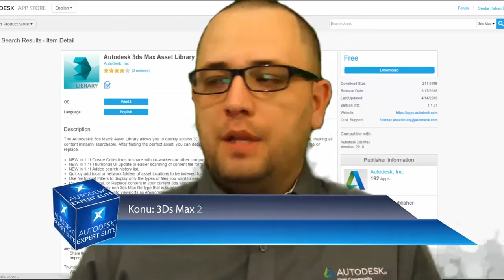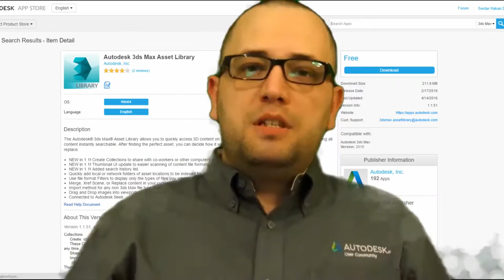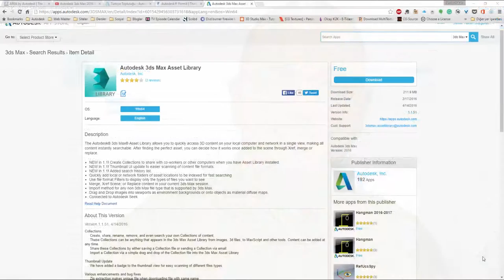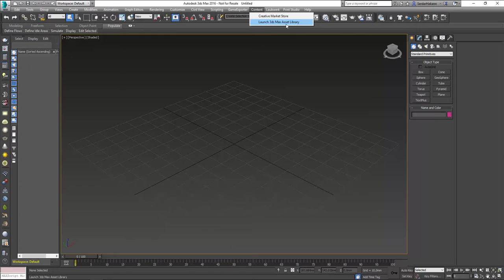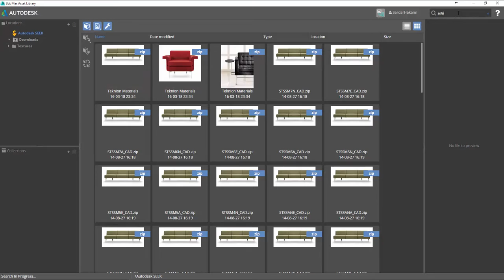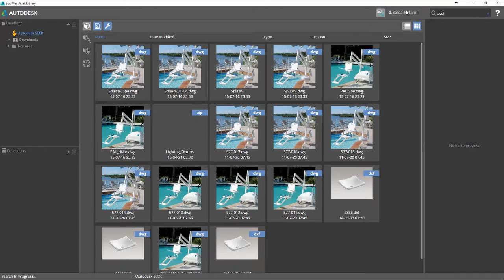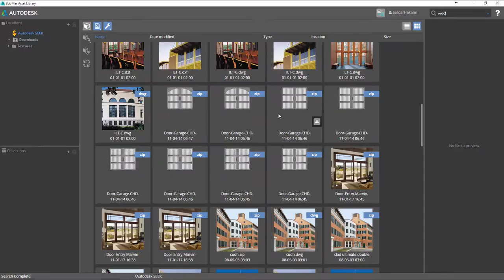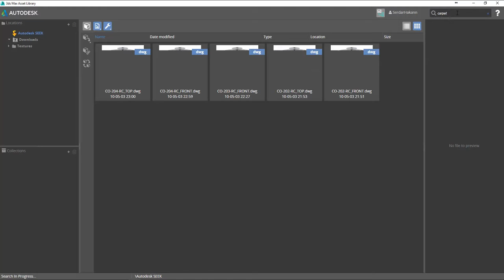3ds Max 2016 Asset Library Kurulum ve Kullanımı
Yep yeni bir özellik olan ve zamandan kazandıran bir program 3ds max asset library ile aradığınız herşeyi ücretsiz ve en iyi kalitede hızlıca bulabilirsiniz.